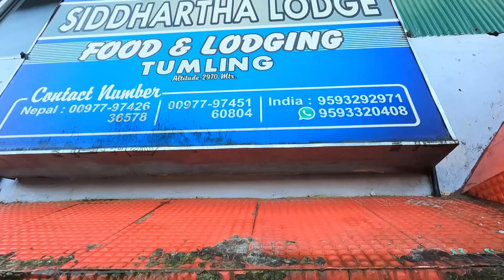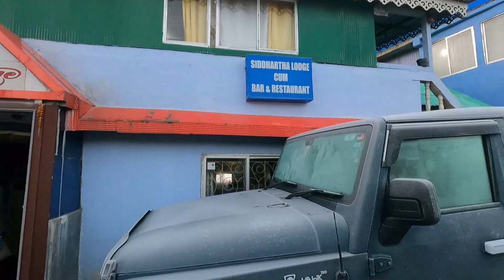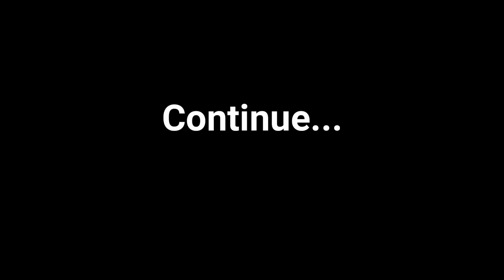Sandakphu Tour guide 2024 | EP 2 | TUMLING | Sandakphu tour plan | Derjeeling tour in bengali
In this video I will share how to go sandakphu from Kolkata. It is an overnight train journey  from Kolkata to NJP. NJP to Sandakpur is a 6 hrs drive from NJP.  What is Sandakphu famous for?  At an altitude of 3636mt, Sandakphu is famous for being the Trekkers since it offers one of the most astounding sights of the four out of the five highest peaks in the world, Mt. Kanchenjunga, Mt. Everest, Mt. Makalu.